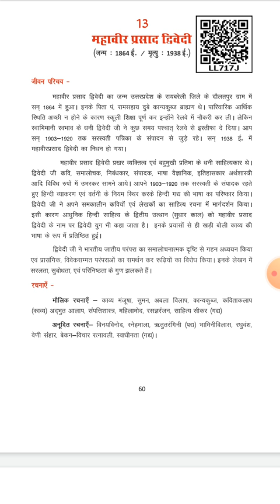mahaveer prasad dwivedi(stri shiksha ke virodhi krutko ka khandan)class :- x ,part :-1 (R.TRIVEDI)